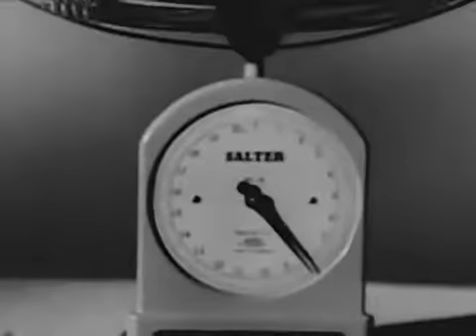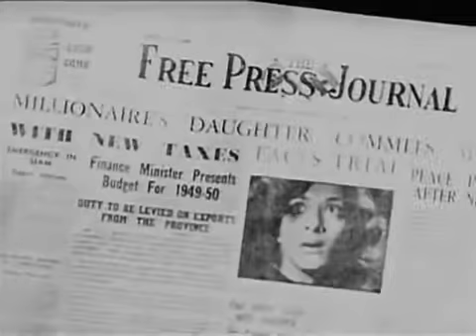Andaaz - 1949 - classical Movie - Dilip kumar, Raj Kapoor, Nargis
Starring  - Dilip Kumar, Nargis, Raj Kapoor, Kukku, Murad